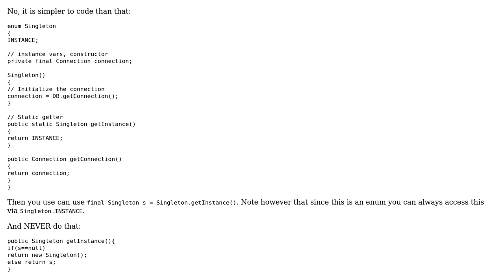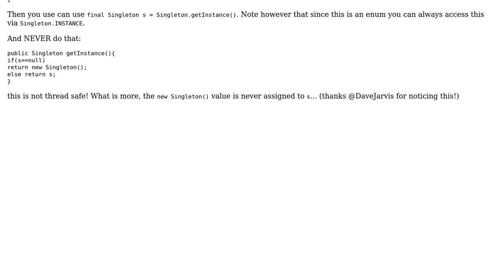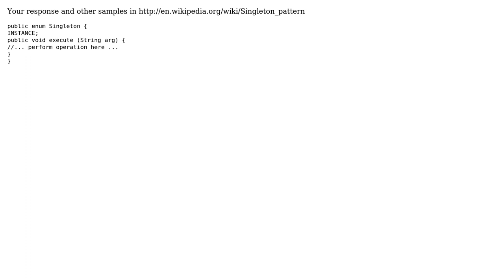Singleton using enum (3 Solutions!!)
Singleton using enum

With thanks & praise to God, and with thanks to the many people who have made this project possible! | Content (except music & images) licensed under CC BY-SA | Music | Images & others | With thanks to user rai.skumar user Nishant user Jamal user fge user cl-r and the Stack Exchange Network Trademarks are property of their respective owners. You are responsible for your own actions.